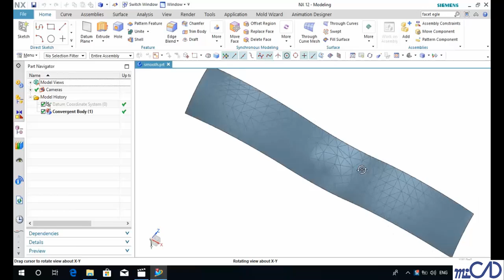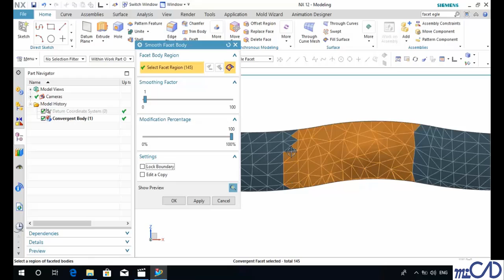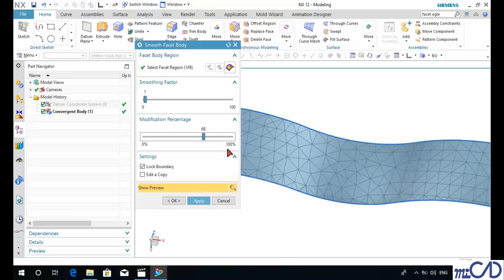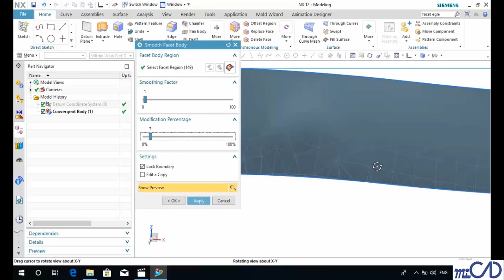NX12 Tutorial - Thiết Kế Và Lắp Ráp - 6 6 smooth facet body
Tham gia đầy đủ khóa học NX 12 Advanced Modeling tại đây

Tax code: 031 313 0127